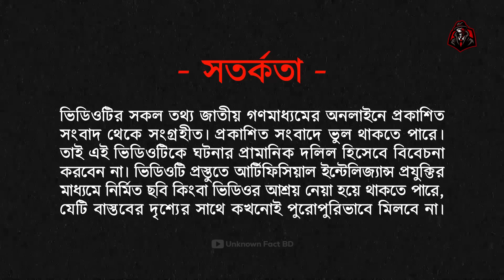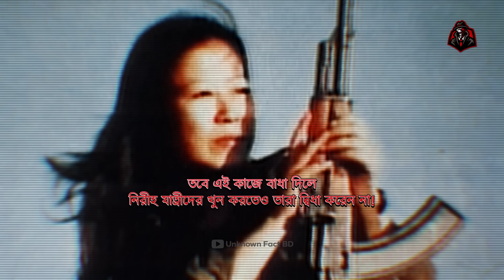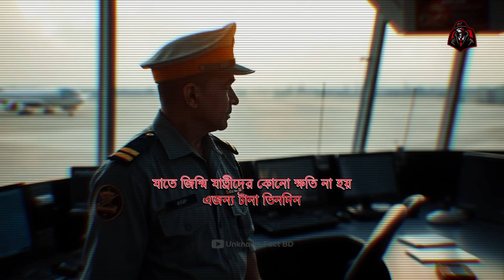ফ্লাইট ৪৭২ - জাপানের হাইজ্যাকড হওয়া বিমান এলো বাংলাদেশে | Documentary on Flight 472 Hijacking | UFBD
১৯৭৭ সাল। ভারতের মুম্বাইয়ের আকাশে ছিনতাই হয় জাপান এয়ারলাইন্সের একটি যাত্রীবাহী বিমান ফ্লাইট ৪৭২। ১৩৭ জিম্মি যাত্রীর বিপরীতে দুনিয়ার কুখ্যাত জঙ্গি গোষ্ঠী—জাপানিজ রেড আর্মি। মুম্বাই থেকে শুরু হওয়া এক বিভীষিকা শেষ পর্যন্ত নেমে এলো ঢাকার বুকে। একদিকে ঢাকায় রক্তাক্ত সেনা অভ্যুথান, অন্যদিকে ছিনতাইকারীদের রক্তহিম করা দাবিগুলো। বিশ্বের চোখ তখন এই ছোট্ট শহরের দিকে। অভ্যন্তরীণ সামরিক অভ্যুত্থানের ছায়ায় শুরু হলো কূটনৈতিক নাটক। বাংলাদেশ, জাপান, আর ছিনতাইকারীদের মধ্যে শ্বাসরুদ্ধকর দরকষাকষি। কীভাবে সমাপ্তি ঘটেছিল এই নাটকের? উত্তেজনার প্রতিটি মুহূর্তের জন্য তৈরি হয়ে দেখুন সম্পূর্ণ ভিডিও।

তথ্যসূত্রঃ
1. এয়ার ভাইস মার্শাল এ.জি. মাহমুদ (অব:) এর বই "মাই ডেসটিনি"
2. জাপানি মন্ত্রী মি. ইশিই এর বই "ঢাকায় জাপানি বিমান ছিনতাই ১৯৭৭: জাপানি মন্ত্রীর স্মৃতিকথা।"

⚈ Let us know, what kind of videos you want to see from us.